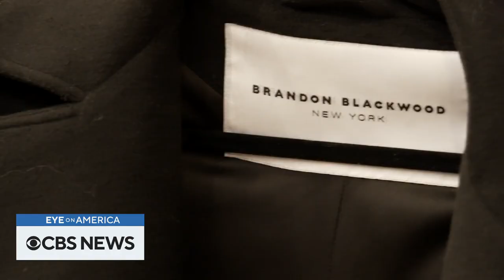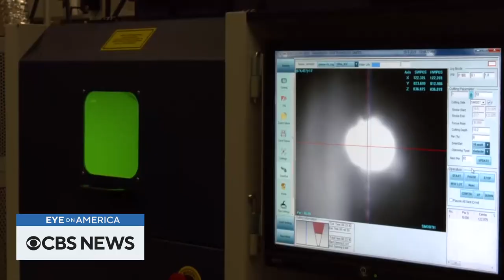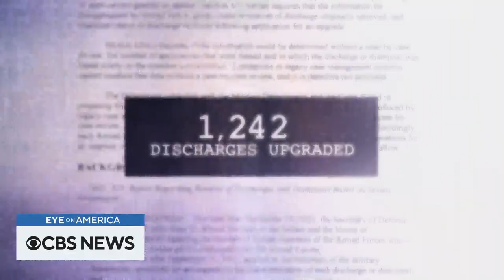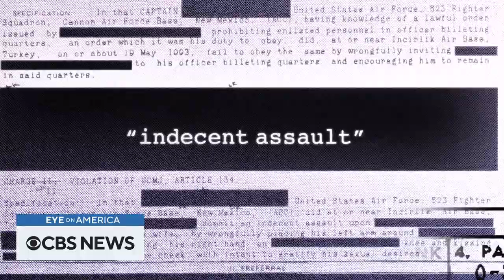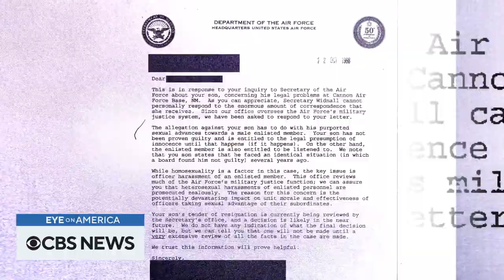Earthquake protection, LGBTQ veterans' fight for honorable discharges and more | Eye on America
In Los Angeles, we see how thousands of buildings are undergoing mandatory retrofitting to help withstand the next big earthquake. And in Washington, D.C., we investigate why some LGBTQ veterans are still fighting for honorable discharges. Watch these stories and more on "Eye on America" with host Michelle Miller.